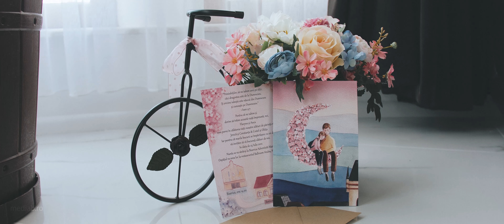Clip Filmare Nunta cu Drona 4K Tecuci | A + F | Ballroom Andra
Filmari Nunti cu DSLR si drona in Tecuci - Cele mai frumoase clipuri de nunta si filmari 4K cu DSLR din Tecuci. Ai nevoie de un cameraman la nunta oriunde in Romania? Da-ne un apel la 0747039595 sau viziteaza-ne la
Cadre din acest clip au fost filmate in Tecuci, la Andra Tecuci, in format 4K si cu drona. Filmam Trash the Dress (sedinta dupa nunta) oriunde in Europa!

Nascuta din pasiune pentru arta vizuala, Media B Pictures a devenit in ultimii ani un nume cunoscut in videografia de nunta pentru cupluri de pe intreg teritoriul Romaniei si nu numai.

Scopul nostru este sa crestem permanent calitatea serviciilor noastre, oferind intotdeauna cel mai bun raport dintre preț si calitate.

Dorim sa continuam aceasta ascensiune si in viitor, un viitor care incepe chiar acum in sezonul de nunti si filmari!

Filmari la nunti in Tecuci - si doar atat? Nu!
Media B Pictures este o echipa specializata in filmari de evenimente, in special nunti, si creatie video. imbinand toate aceste domenii, am reusit de-a lungul timpului sa oferim pachete din ce in ce mai atractive, atat vizual cat si financiar. Fara dar si poate, prioritatea noastra numarul unu este calitatea. Rasplatim astfel increderea acordata si suntem onorati de colaborarea fiecarui client in parte.

Fiecare client Media B este tratat la nivel de VIP indiferent de valoarea lucrarii. Respectam frumusetea si eleganta, fara a face compromis la materiale sau aparatura.

Filmarile sunt realizate cu aparatura profesionala Panasonic sau Canon, in format 4K, folosindu-se de asemenea stabilizatoare active si pasive, gimbal, slidere, drona si macarale video pentru a da imaginii un look distinctiv, cat mai cinematic cu putinta.

Cuvinte cheie:
Filmari Nunti in Tecuci,
Filmari Nunti 4K,
Filmari Nunti 2021,
Cameraman nunta Tecuci,
Cameraman nunta 4K,
Filmari de Nunti in Tecuci,
Filmari Nunti Tecuci DSLR,
Filmari Nunti 4K,
Filmari de nunti,
Filmari Nunti Andra Tecuci,
Filmari de nunti HD,
Filmare nunta cu drona,
Filmare nutna,
Clip nutna,
Filmari drona Tecuci,
Clip de nunta cu drona,
Clip nunta 4K,
Clip nunta Andra Tecuci,
Video Trash the dress,
Clip Trash the dress,
Sedinta video dupa nunta,
Filmare cu drona,
Clip de nunta Tecuci.